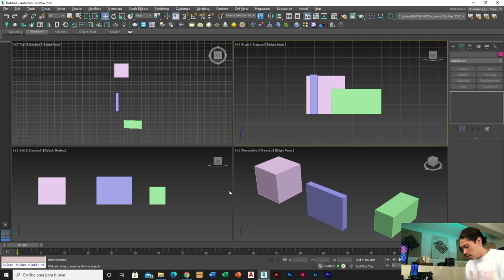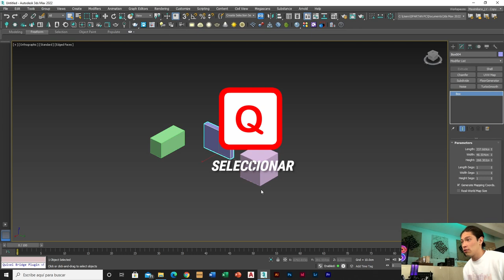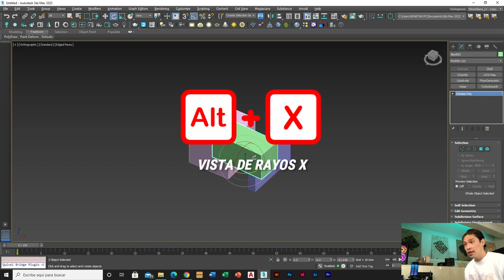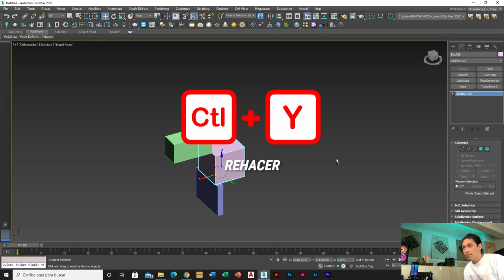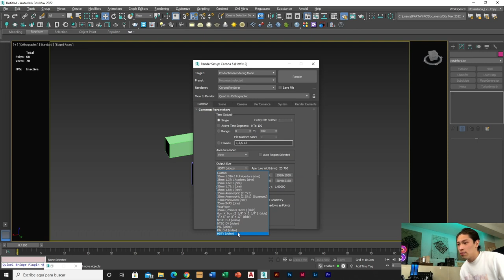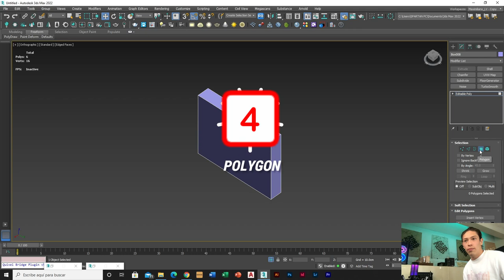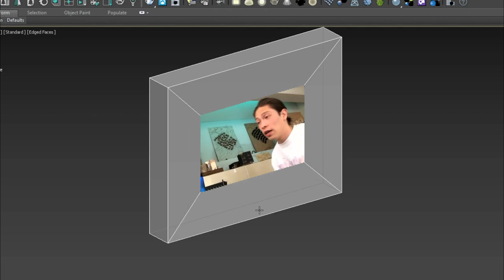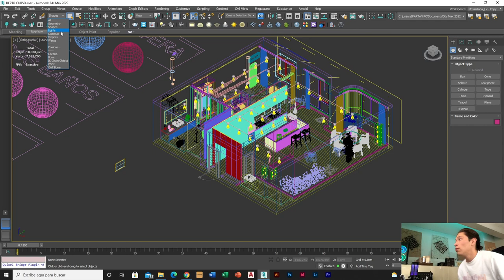MEJORA tu modo de trabajar en 3ds max con SHORTCUTS ⚡| Comandos rápidos y sencillos ⚡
Estos atajos te van a ahorrar mucho tiempo al momento de trabajar en el programa de 3ds max, ¿Ya conocías estos comandos ráidos?.
Comenta si este video te ayudo y que otros videos te gustaria ver ⬇️⬇️